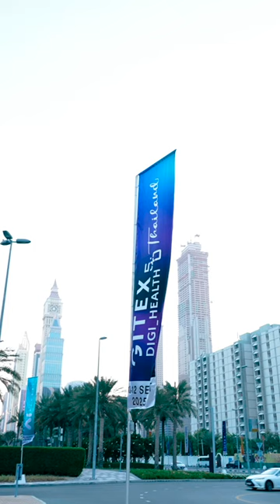تجهيزات عِلم في جيتكس جلوبال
مستعدين؟ 👀
تعالوا نشوف تجهيزاتنا لـ#جيتكس_جلوبال سوا🤩

Ready? 👀
Buckle up!
Checkout Elm 's booth setup for GITEXGLOBAL🤩